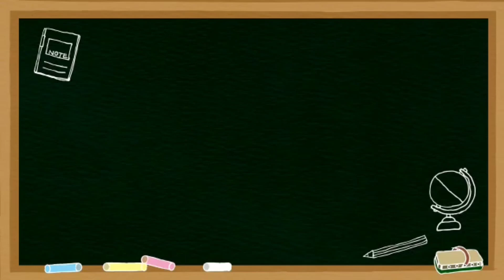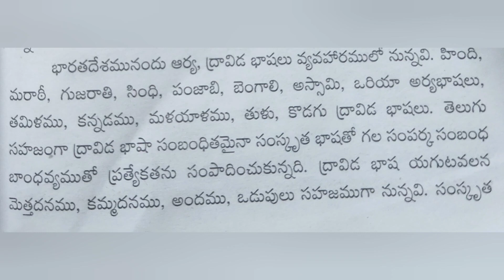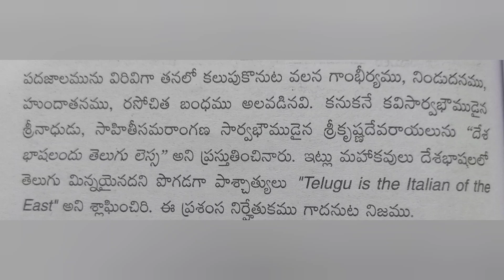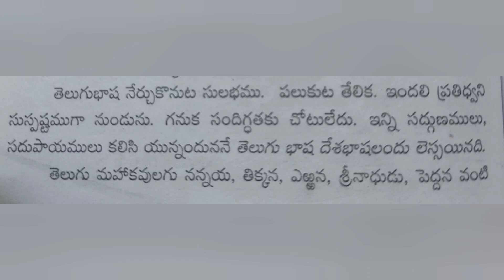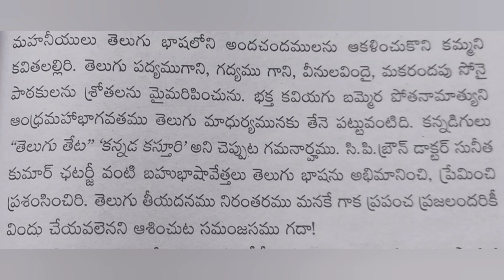I.C.S.E. - 8th,9th,10th, Classes - Telugu Vyasaalu - learn easy way".Desa Bhashalandu telugu lessa"